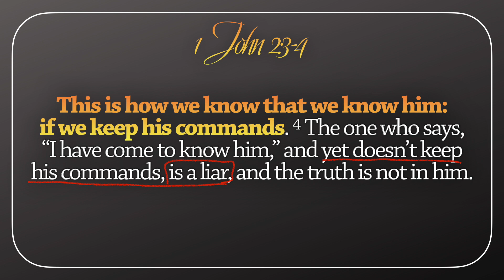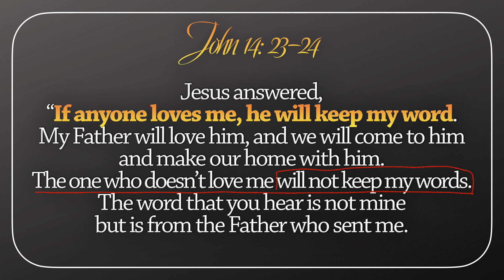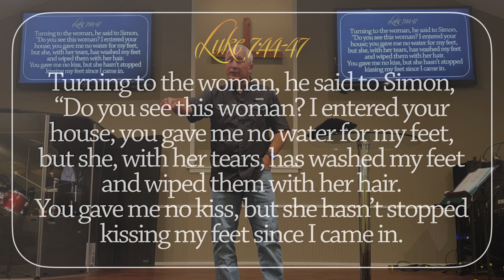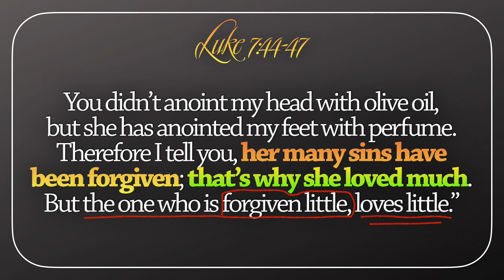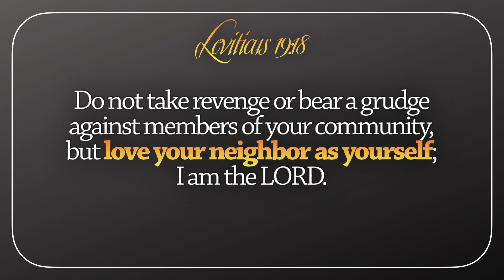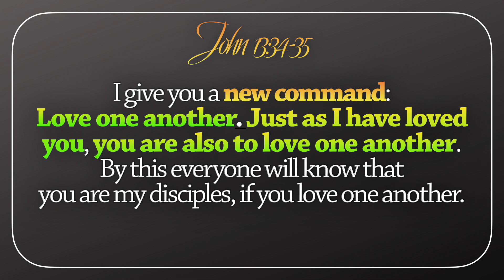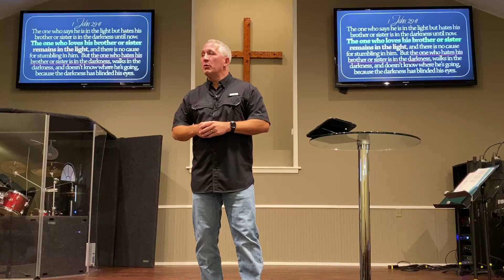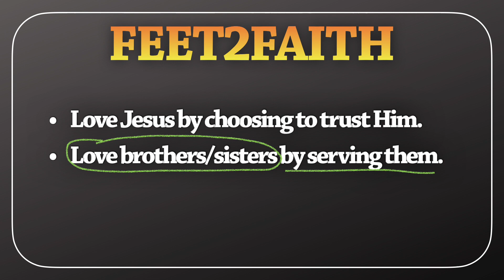3: Confident in Christ? (1 John 2:3-11)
How can you know that you know Jesus? Today we discover how our confidence in Christ should be evidenced in our actions.